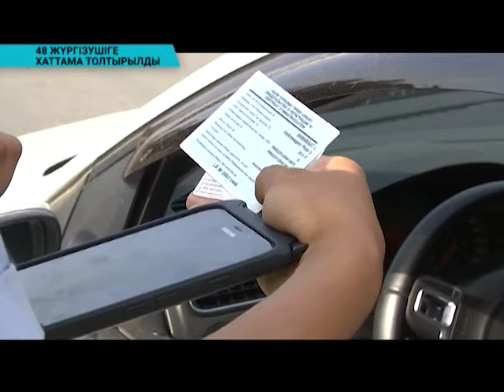Қорытынды жаңалықтар (29.07.2019)